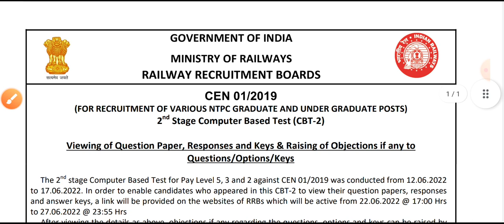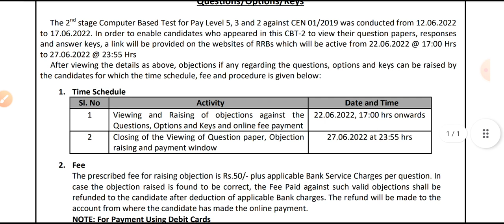RRB ntpc Answer Key ! NTPC CBT 2 Answer जारी ! Official notice NTPC CBT 2 Answer key !